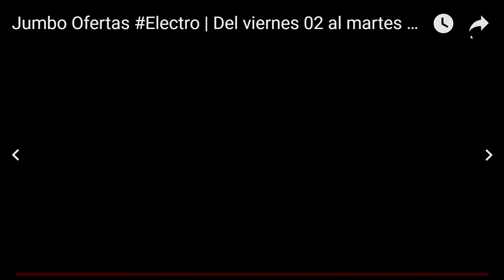🔖😀🔥Jumbo Ofertas Electro Del viernes 02 al martes 06 de septiembre